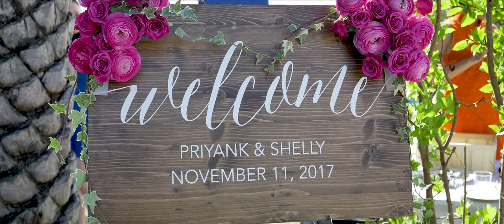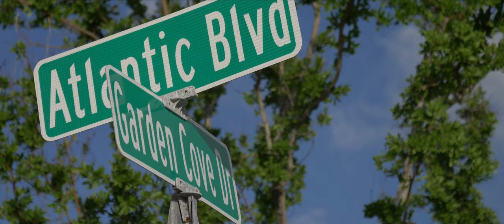Destination wedding trailer from Key Largo Florida with Priyank & Shelley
Filmed at a private mansion in Key largo Florida this wedding film trailer for Priyank and Shelly show the amazing colour and vitality of a traditional Indian wedding. It's always nice to have a good destination wedding to film, especially in November